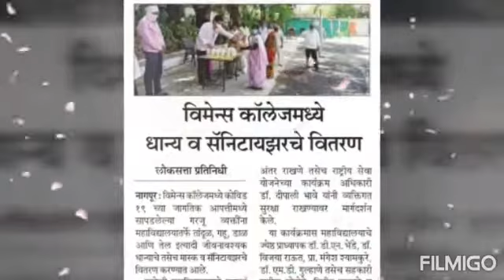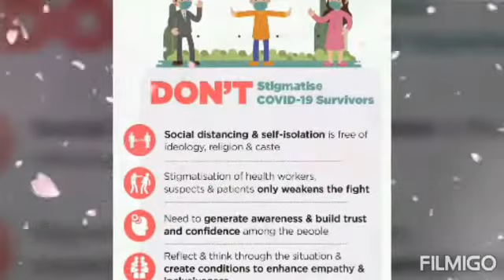Awareness video by women's college of Art's and commerce Nagpur